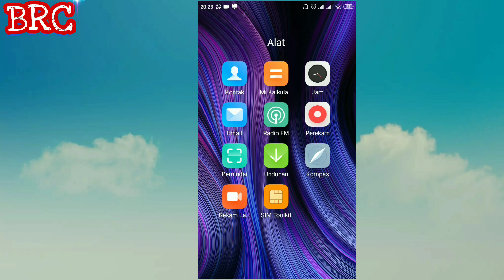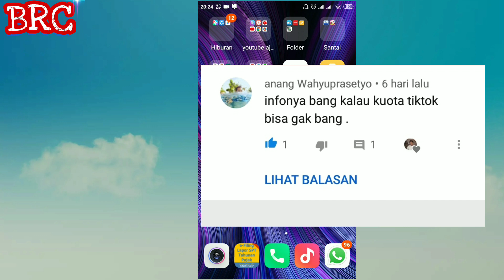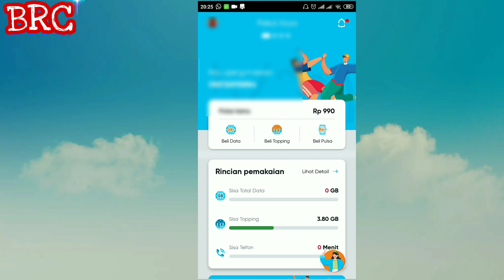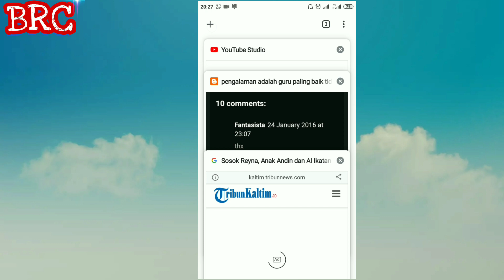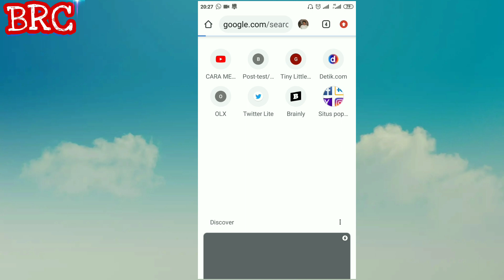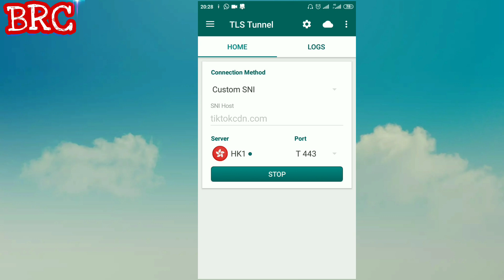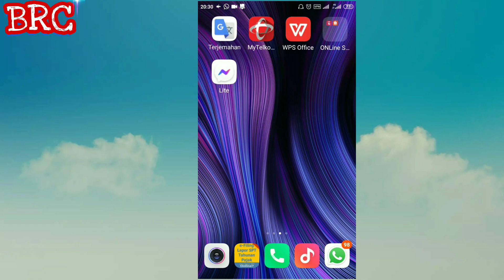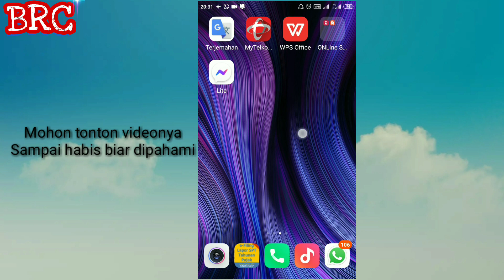CARA UBAH TOPPING BY.U MENJADI KUOTA REGULAR PART 5